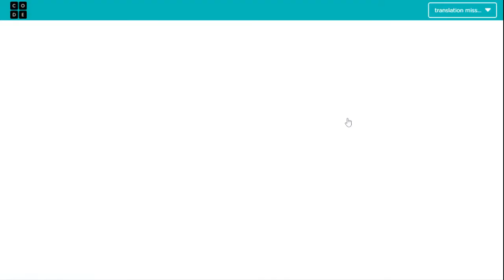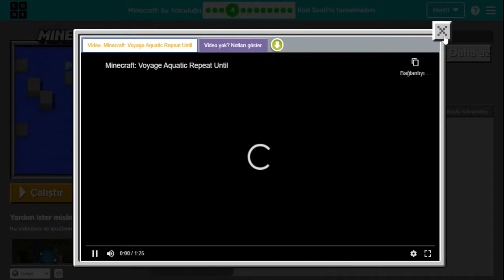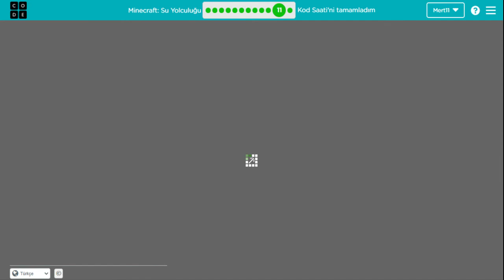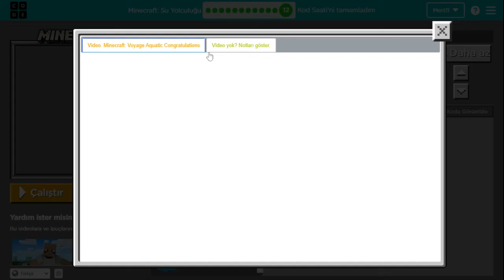Code Org Minecraft Su Yolculuğu Kodlama Saati - Hour Of Code Minecraft Voyage Aquatic levels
Code Org Minecraft Su Yolculuğu - Hour Of Code Minecraft Voyage Aquatic ile kodlamayı eğlenerek öğrenebilirsiniz.

Minecraft Su Yolculuğu etkinliğinin 1 den 12 ye kadar tüm bulmacaların cevapları izlenebilir.
Alex'i veya Steve'i Minecraft dünyasında Su Yolculuğuna çıkarmak için kod bloklarını kullanın.

İlkokul 2. ve üzeri sınıflar için uygundur.